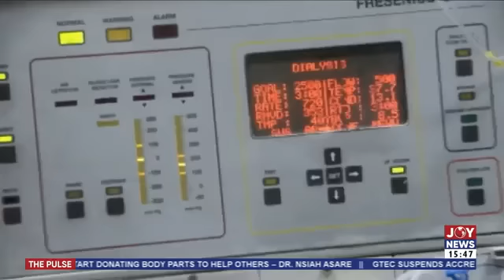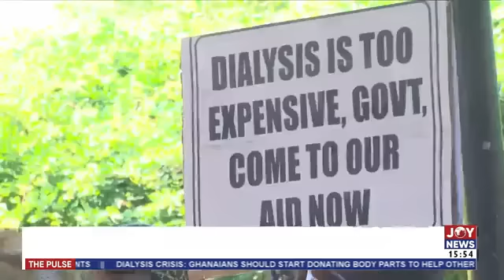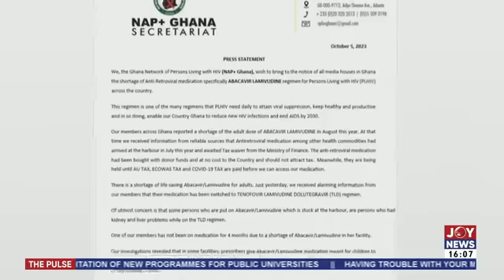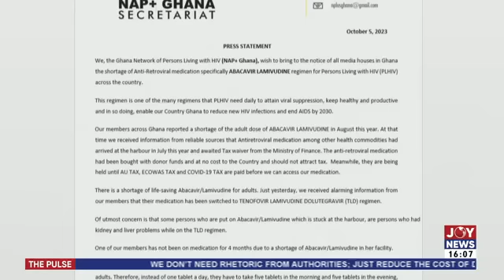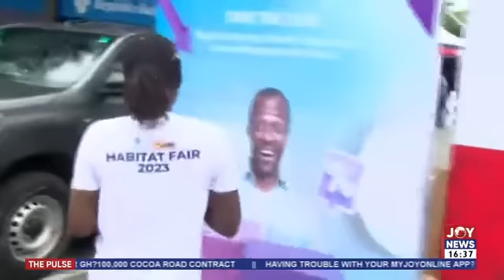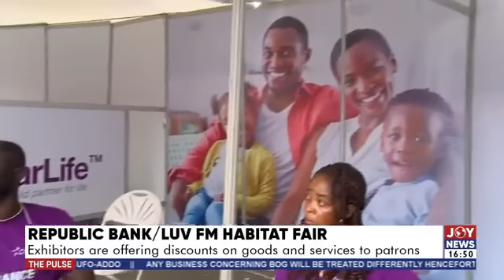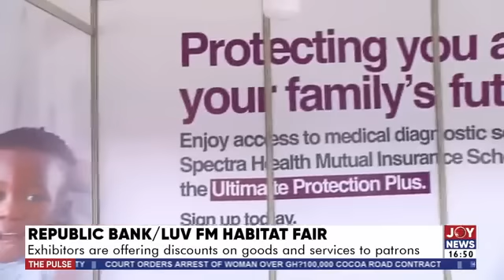Ernest Addison has failed woefully, he is unfit to be BoG governor - Murtala Muhammed || The Pulse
Ernest Addison has failed woefully, he is unfit to be BoG governor - Murtala Muhammed || The Pulse (6-10-23)